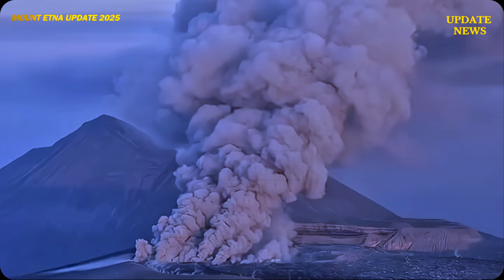🚨Mount Etna Erupted In Massive Eruption: After a 6.9 magnitude Quakes - Side of Mount Etna Collapses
The skies over the island of Sicily suddenly darkened on Saturday morning, December 27, 2025, when Mount Etna, Europe's most active volcano, spewed a thick plume of volcanic ash high into the atmosphere. The explosive eruption created a terrifying yet awe-inspiring spectacle, marking one of the most intense episodes of volcanic activity in late 2025.

Activity at Etna's summit crater increased dramatically within hours. The series of eruptions produced a continuous stream of ash, incandescent lava, and volcanic material that spread widely across the surrounding area. Ground shaking began to be felt in towns at the foot of the volcano, triggering panic among residents.

The situation worsened when a powerful earthquake measuring 6.9 on the Richter scale struck eastern Sicily. The tremors were felt hundreds of kilometers away, shaking buildings, damaging infrastructure, and exacerbating the instability of Mount Etna's already extremely stressed body.

Etna volcano